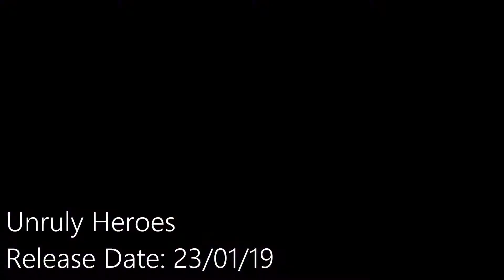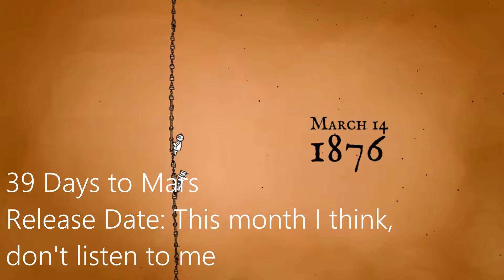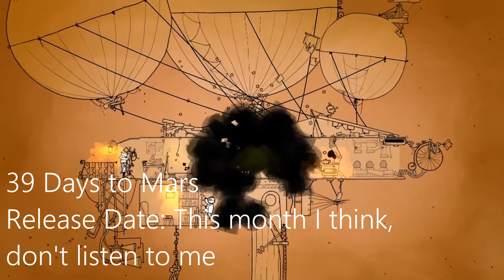INDIE GAME NEWS: Fimbul, Devotion, Unruly Heroes, 39 Days to Mars, Eastshade - February 2019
Welcome to Indie Game News where The Nerky Werky picks some indie games to talk about coming in February 2019. In this episode of Indie Game News we talk about Fimbul, 39 Days to Mars, Devotion, Unruly Heroes, Eastshade. The world of indie games is fun and random so why not make talk about some of the best indie games out there this month. If you like indie games then I hope this news is music to your ears.